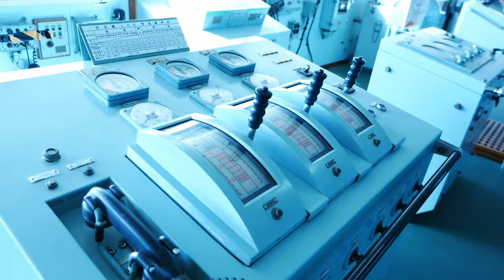【ツアーVLOG】南極探査船しらせで演奏してきました【江本翔EMOS】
チャレンジングSHIRASEというイベントで南極探査船 しらせ SHIRASE5002 に乗船、そして演奏して参りました

貴重な機会でしたので、船内の様子など演奏と合わせて楽しんでください

🎵演奏メンバー
堀江有希子(sax)
江本翔(pf)
サカイキョウスケ(b)
TAKAFUMI(dr)

🎧演奏曲
MOTHER / 江本翔〈EMOS〉

💿江本翔 EMOSの情報はこちらから要チェック